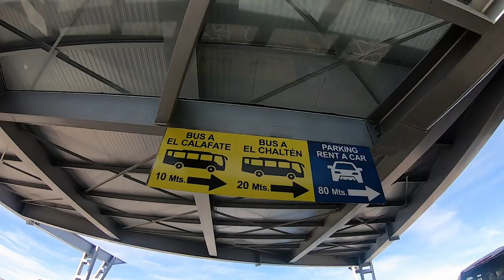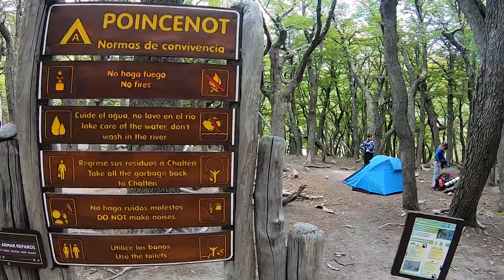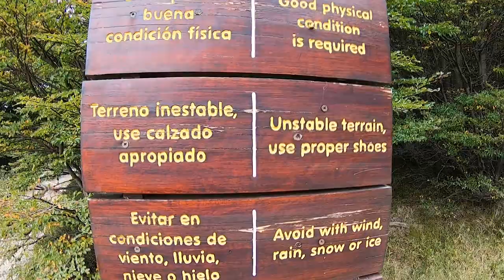✅ LAGUNA de los TRES en EL CHALTEN | Cómo llegar desde hostería EL PILAR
La laguna de los tres es el trekking más famoso de El Chalten y al que aspiran a llegar todos los que visitan esta localidad de la Patagonia Argentina.
El Chalten es la capital nacional del trekking en Argentina. Ubicado en la Patagonia, al norte de El Calafate, se encuentra esta bella localidad ideal para realizar caminatas y recorridas por los diferentes senderos que parten desde allí. En el video te muestro el recorrido hacia la Laguna de los tres en la base del monte Fitz Roy por un camino alternativo.
Querés una aventura aún mas exigente? Mirá esta excursión de dos días por el Monte Fitz Roy
Otros trekkings por Argentina:
La música utilizada pertenece a:
Canción: Vall - luces brillantes de música proporcionada por Vlog No Derechos de autor de la música. Enlace de video